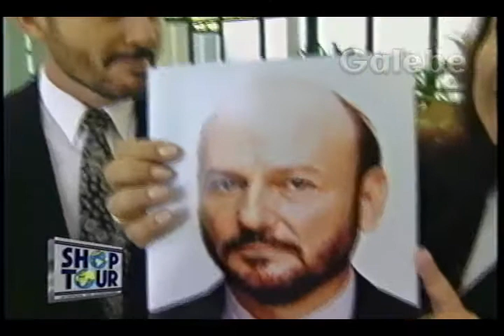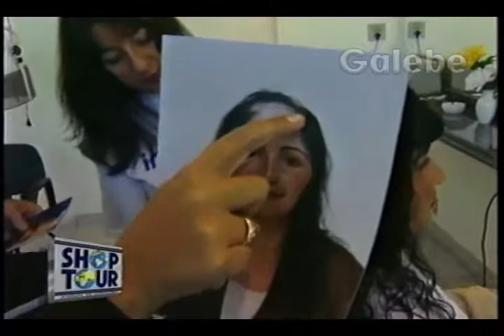INTERLACE DÉBORA GALEBE 26 04 1996